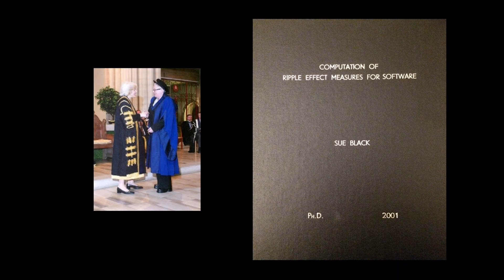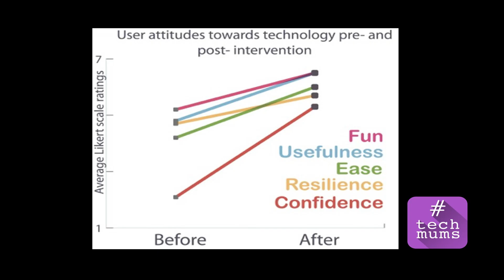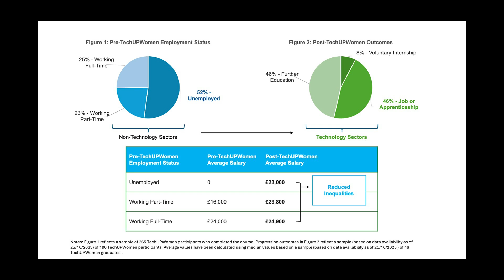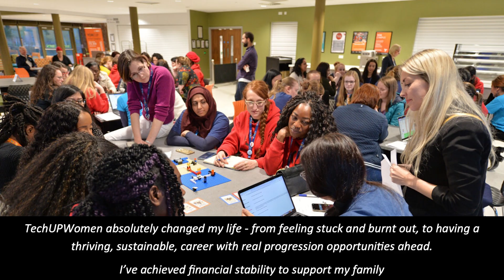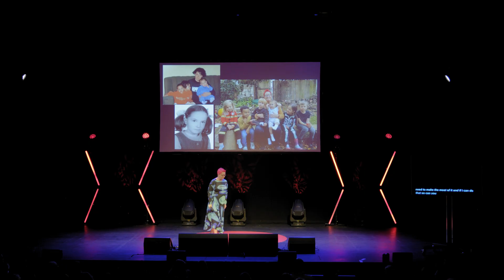Should Tech Bros Be Working with Tech Mums? | Prof Sue Black | TEDxDurham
Professor Sue Black uses her own life story to discuss the remarkable potential for technology to improve lives dramatically for otherwise dispossessed communities and why this is better for the tech industry and the wider world.  Sue Black is a Professor of Computer Science at Durham University, recognised by Forbes Magazine as a World Top 50 Woman in Tech & has received an OBE for her services to technology.

However, Sue's journey to professional success was an unconventional one as she left school at 16 and was a single mum of 3 children by age 25. Fortunately for Sue she had an unusual ability in technology and this served as an extraordinary socioeconomic elevator for her career and life prospects.

Sue has since devoted much of her energies to helping bring the many opportunities enabled by technology to women around the UK and the wider world through initiatves such BCSWomen, techmums and most recently the award-winning TechUP programme. This talk was given at a TEDx event using the TED conference format but independently organized by a local community.